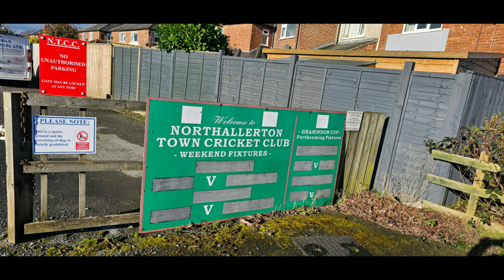Northallerton , North Yorkshire